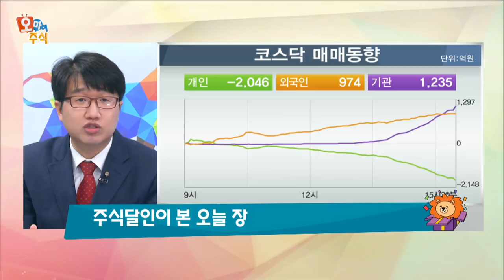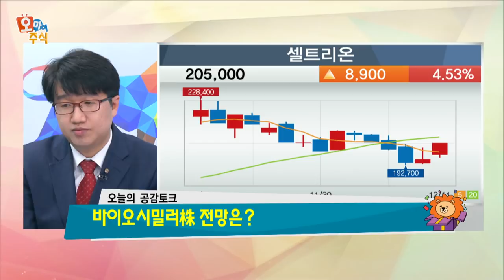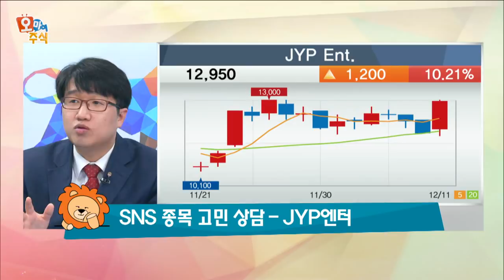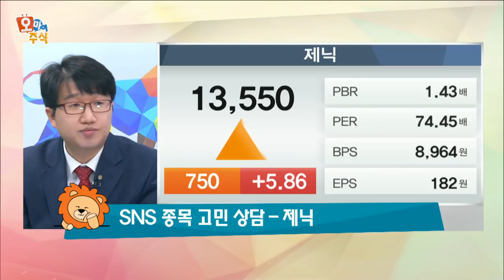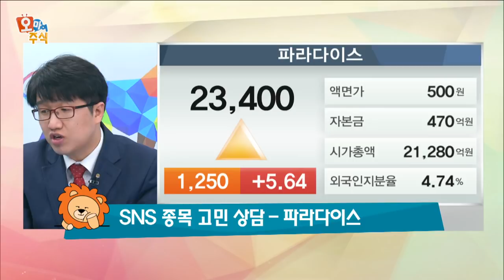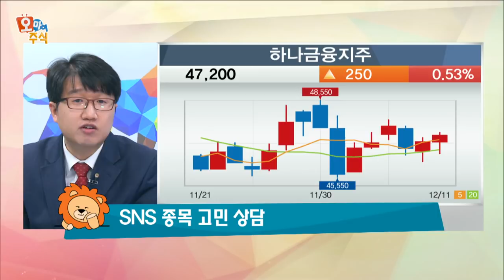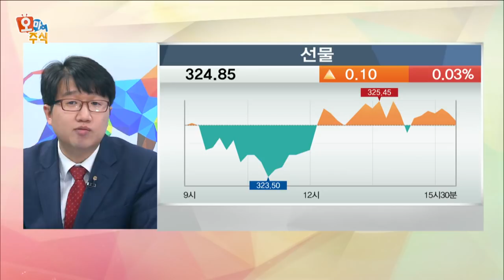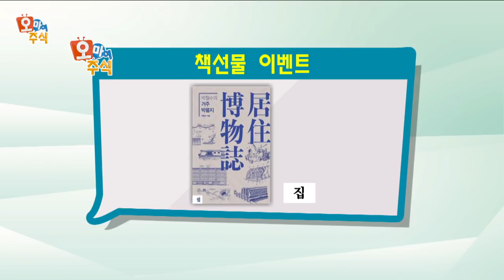[오마이주식] 바이오시밀러… 장미빛 미래인가? VS 거품인가?